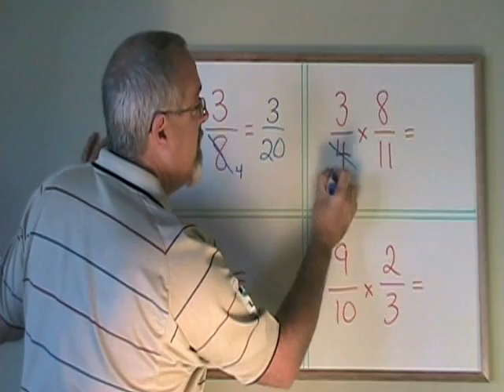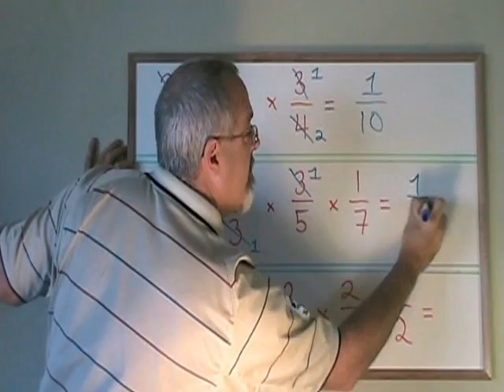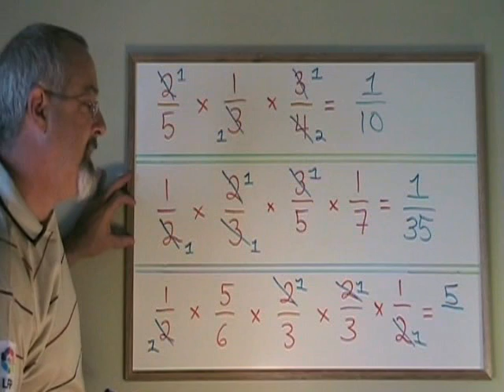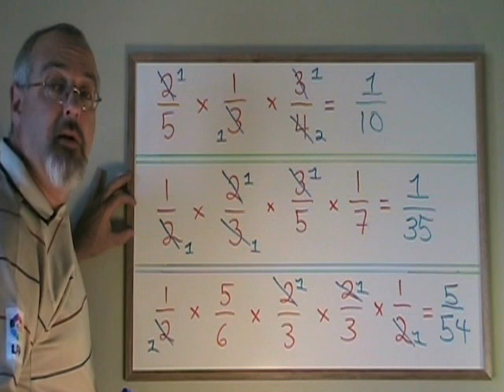Canceling With Fractions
This video illustrates how to do canceling when multiplying fractions. For many more instructional Math videos, as well as exercise and answer sheets, go to: